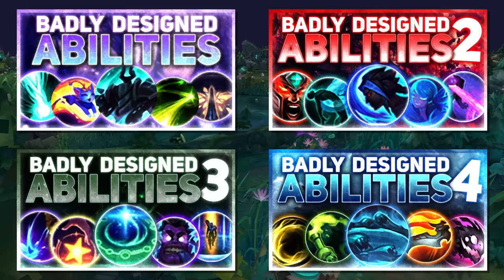BADLY Designed Abilities (Part 4) | League of Legends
IT'S BACK! Roughly 1 year later and I decided to make a new Badly Designed Abilities episode so hope you guys enjoy~